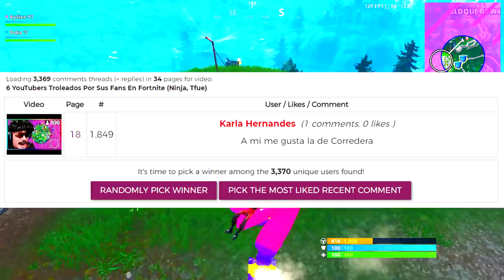15 NUEVOS LUGARES SECRETOS EN Fortnite TEMPORADA 10 (X)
15 NUEVOS LUGARES SECRETOS EN Fortnite TEMPORADA 10 (X)

*ad